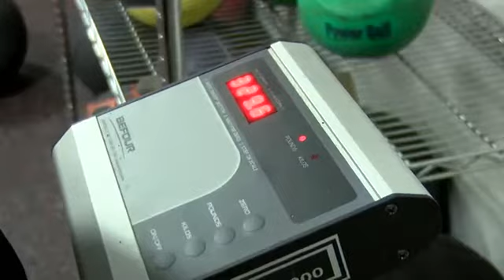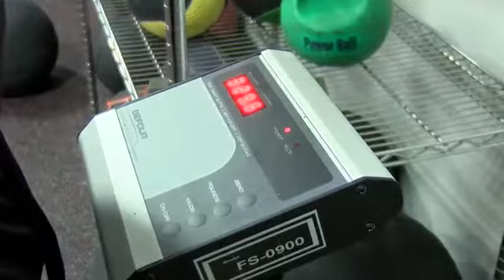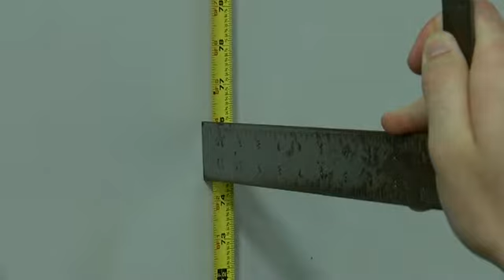2021 LOUISIANA RAGIN' CAJUNS ILB EVAL VIDEO